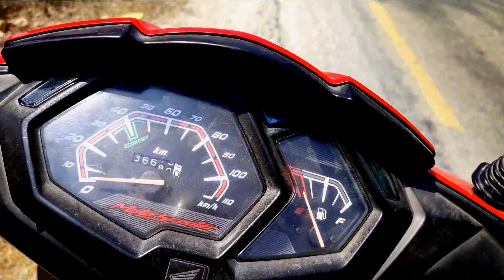भैरल फुलबारी 'बेलबारी बेतना' "सबै जना लडिबडि गरेर बर्बाद, फुलबारीलाई खेल मैदान बनाएछन्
tiktok viral place. Belbari